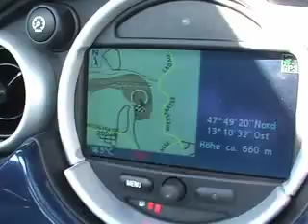The MINI CORSO EXPERIENCE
At the Mini Challenge in Salzburg you can take a ride with your own mini on the race track!!